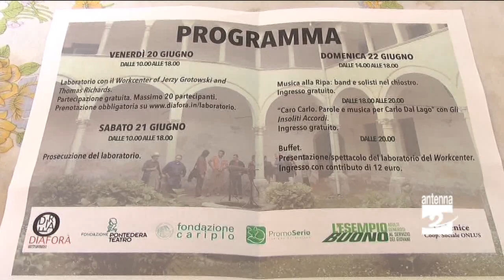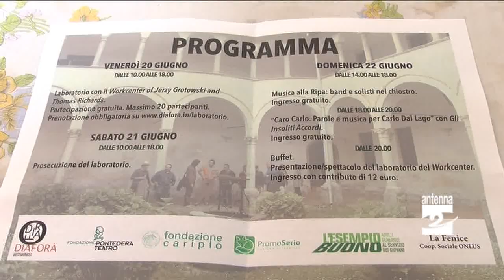Albino musica e laboratori al Convento della Ripa Antenna 2 TV 12062014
Ad Albino sono a buon punto i lavori per la ristrutturazione del Convento della Ripa. Proseguono anche le attività promosse nell'ambito del progetto Diaforà.